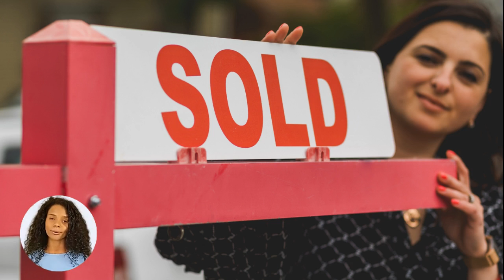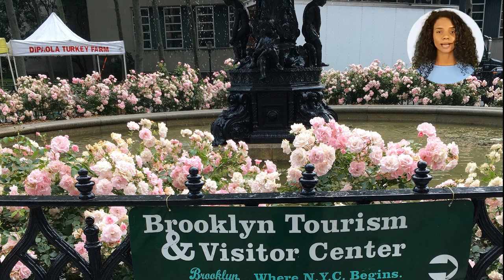Commercial Real Estate Video Marketing Walkthrough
In this commercial real estate video marketing walk through we cover the importance of using videos to sell more  commercial real estate and more . Call and let Loida handle all your real estate needs. commercial real estate brokerage commercial real estate vs residential real estate commercial real estate investing freight broker boot camp Florida broker California broker freight broker bond surety bond Westchester county Larchmont real estate Julia b. fee Sotheby's international realty Houlihan Lawrence community profile cre Chris rea new York commercial real estate development real estate private equity private equity real estate Ryan pineda meet Kevin financial education Alberta real estate school gri standards sustainability report pasivos ambientales asosiasi emiten Indonesia sustainability reporting luxury real estate agent top los angeles realtor top Los Angeles real estate agent los angeles real estate sales coaching sales and distribution management MBA commercial sales yahoo finance stocks stock market kivel

Bear in mind that no two individuals are the same and that results do  vary. Use your discretion and conduct your own research. These videos are for informational as well as educational purposes. We do our best to provide content that provides great value. We cannot guarantee your success as that depends on you. We cannot be held liable for things not turning out the way you plan.